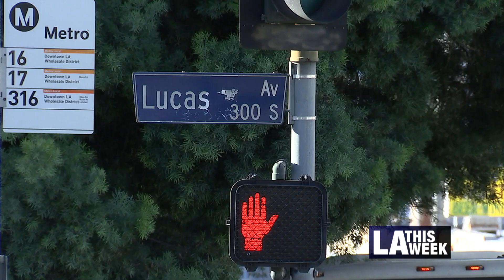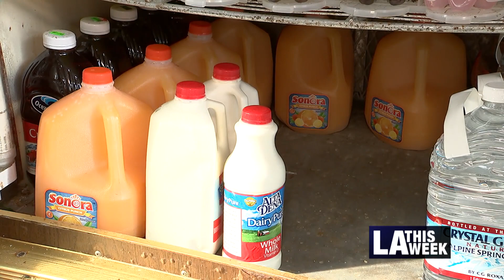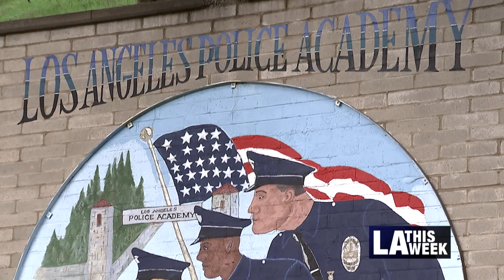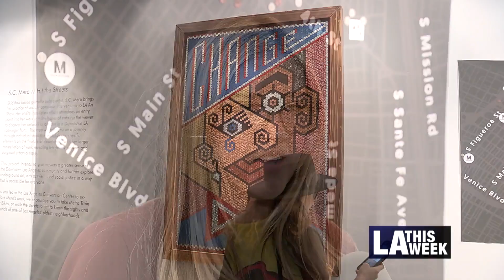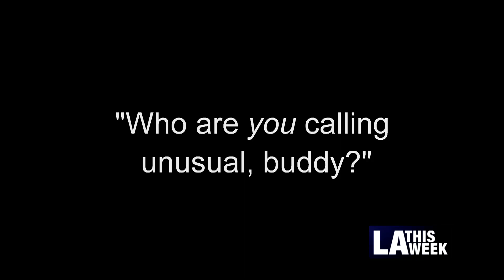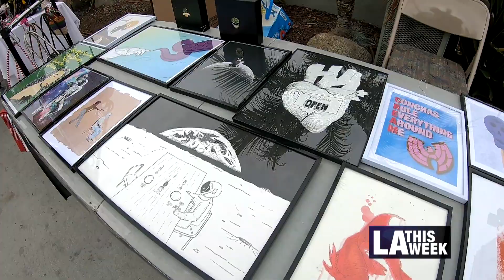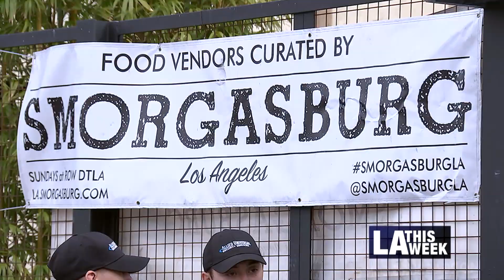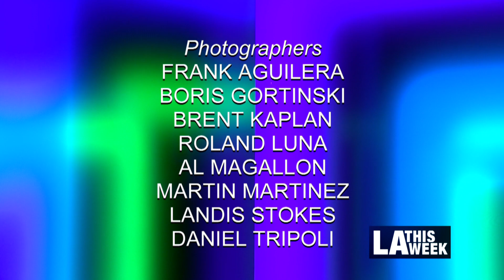LA This Week Episode #1030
- MLK Day of Service
- Paid Parental Leave
- Lupita's Market
- LAPD Graduation
- LA Art Show
- Griffith Park Half-Marathon & 5K
- Dodgers Fan Fest
- Cute and New at the LA Zoo
- Citybeat
- East LA Artwalk
- Smorgasburg LA